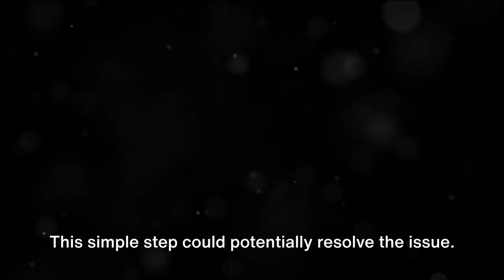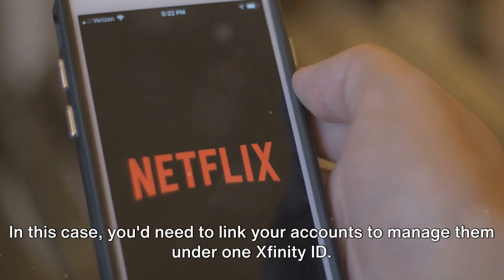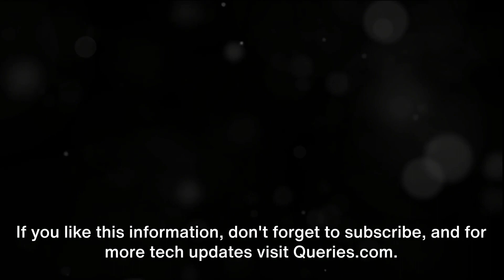How To Resolve Xfinity Error Code tvapp-00101?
In this video we will share the details for the Xfinity Error Code tvapp-00101. We will tell you what is Xfinity Error Code tvapp-00101 and how you can fix it.